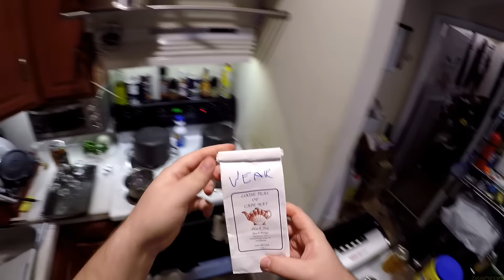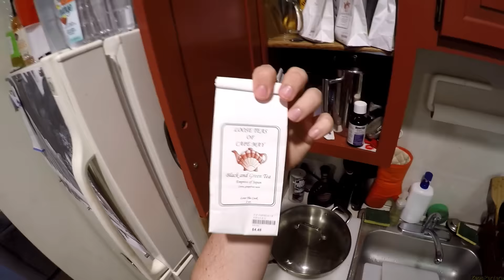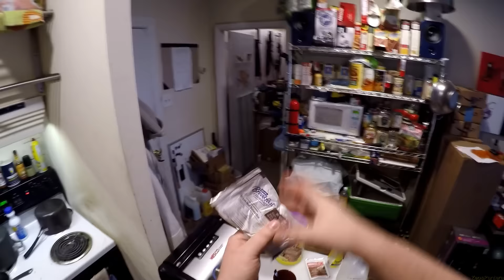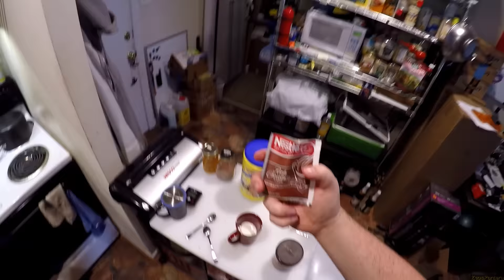Z Cooks - A Dedicated Cooking Channel Launched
-My sister will literally send you cookies if you spend the. dough

Shilly Product Endorsements
Tea Infuser
Digital Timer
Dat Silly Cow

The OTHER Zeos Channel The one I am referencing in this video like an IDIOT that has random shit on it and use to hold my cooking videos.

This should be the one and maybe only cooking video on this channel. I just want to make you all aware I do cooking videos and have forced my family into it in an attempt to cover my lack of output.

Wallpaper : um... /64M6PHk.jpg Have a random one!